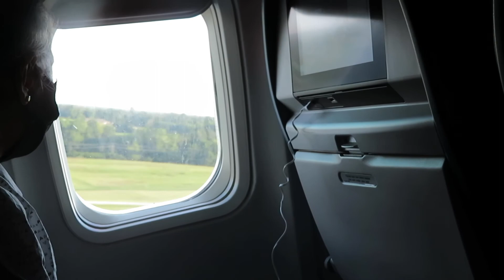good times on the horizon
Enjoy traveling through Oregon with me and my family! This trip was incredibly fun and so busy. The views in Oregon are gorgeous to say the least

Let me know what kind of content and videos you would like to see!

I N S T A G R A M : @rachhdunlap